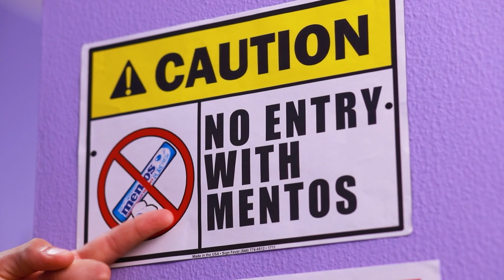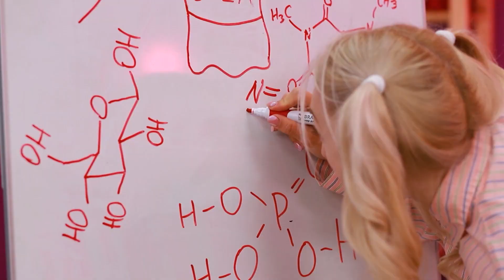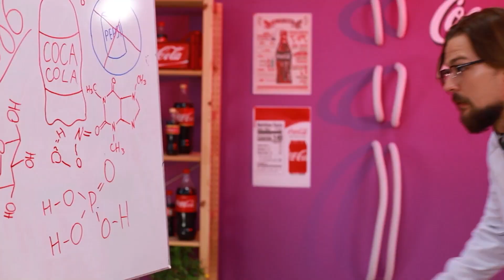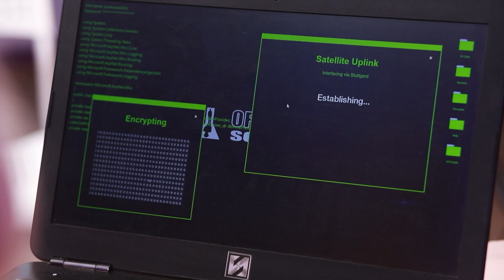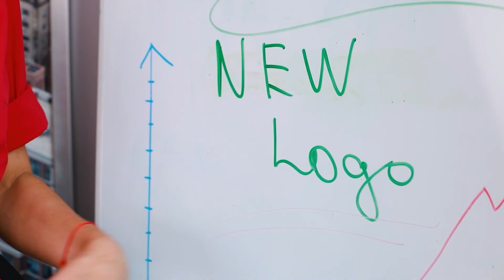Se Minha Mãe Fosse A Dona Coca-Cola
As crianças adoram todos os refrigerantes. Mas a filha, cuja mãe é diretora da Coca Cola, só pode beber a bebida.